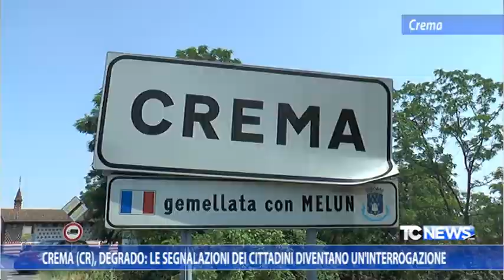Crema (CR), degrado: le segnalazioni dei cittadini diventano un'interrogazione